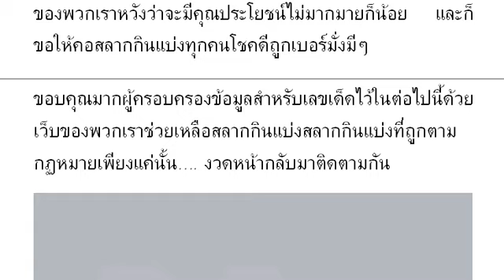2-3ตัวบนล่าง วิดีโอ # หว ยเ ด็ด เล ขลั บเ ฉพ าะ กอ งส ลา ก งวด วัน ที่ 17/01/65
หวยเด็ด เลขลับเฉพาะกองสลาก งวดวันที่ 17/01/65